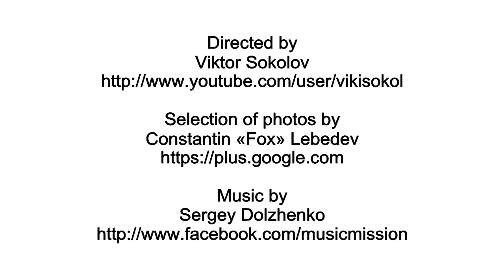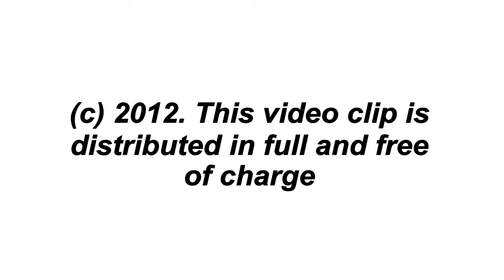Fangs, beaks, claws. Part II